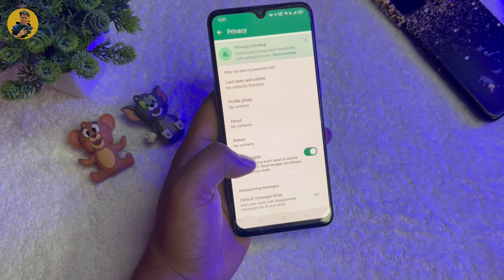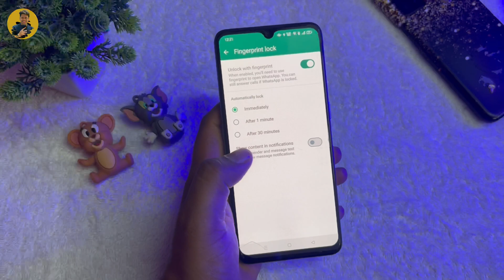Whatsapp का नोटिफिकेशन कैसे छुपाये New trick 2023 ||Hide whatsapp message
Whatsapp का नोटिफिकेशन कैसे छुपाये New trick 2023 ||

Hello friends,
Aaj ki video mai apko btaunga ki aap kaise whatsapp ka notification apni lock screen se kaise hide kr skte ho wo bhi bina Third party application ke...

Whatsapp settings